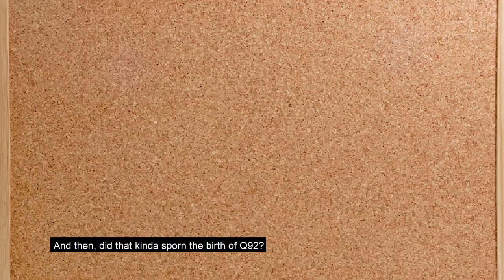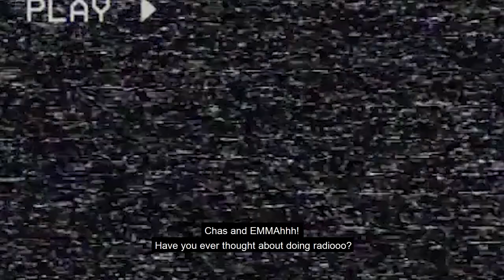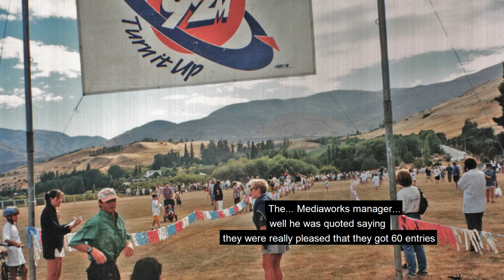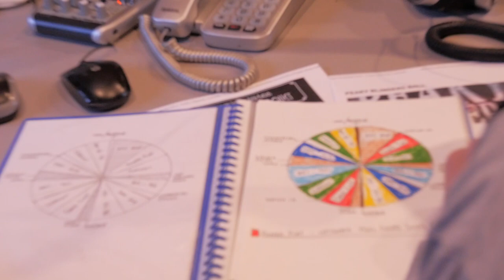The God Father of Radio & founder of Q92 FM - Local of the Week : Chas Drader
FINALLY! Online proof that a popular Queenstown station named Q92 FM... existed!
Q92 FM - TRUE Community Radio!
We talk to founder Chas Drader and others about the wild times.

~LIKE~COMMENT~SHARE : LWBTV